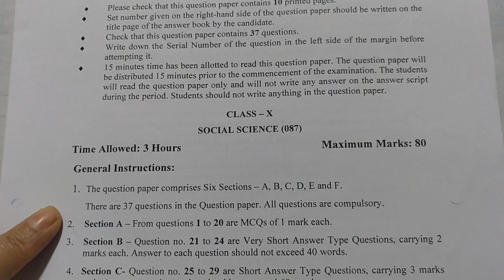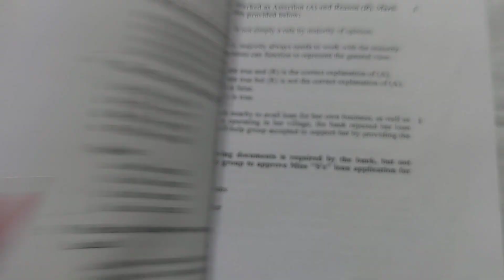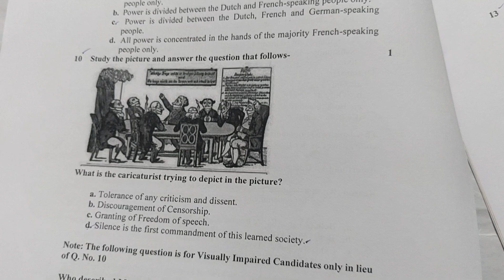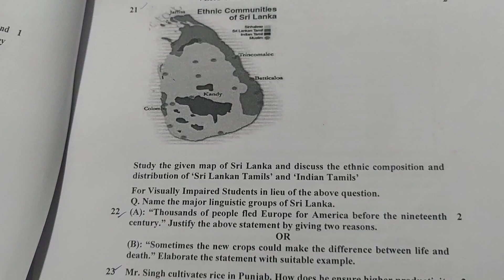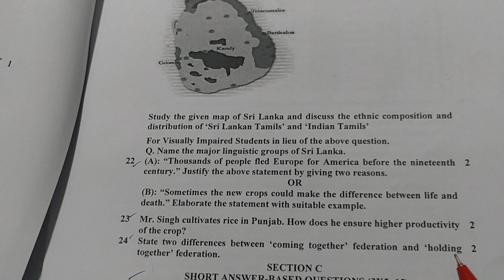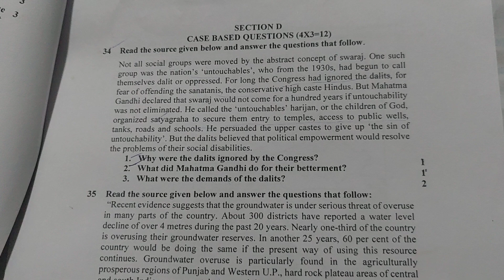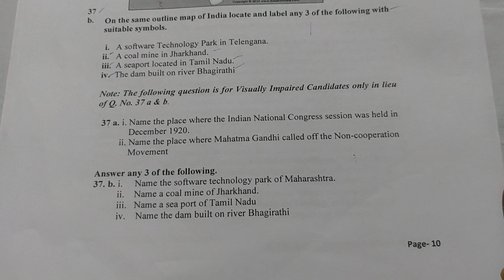Class 10 Social Science Sahodaya Pre-board Examination 2023-24 NCERT ll CBSE l Preboard Question